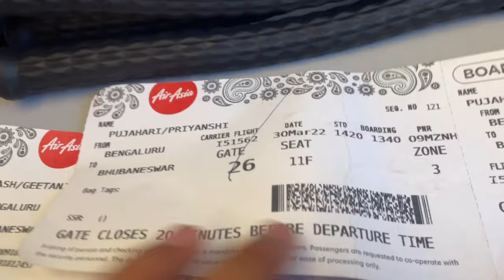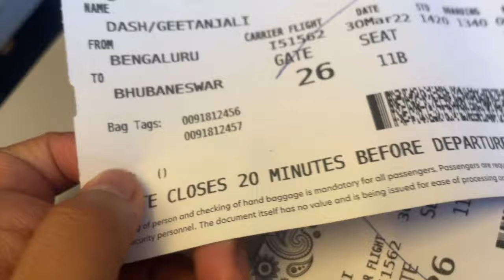Traveling Back To Bhubaneswar | Travell Vlog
keep smiling 😃 ☺ 😊 🙂

AAJAO!

😃😊 🙂  KEEP SMILING  😃😊 🙂

@Learn with priyanshi.